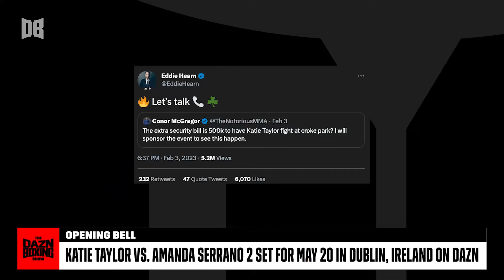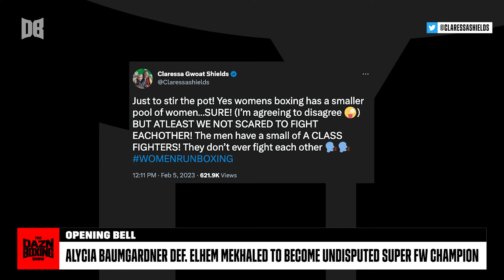Anthony Joshua vs. Jermaine Franklin And Katie Taylor vs. Amanda Serrano 2 Are Official